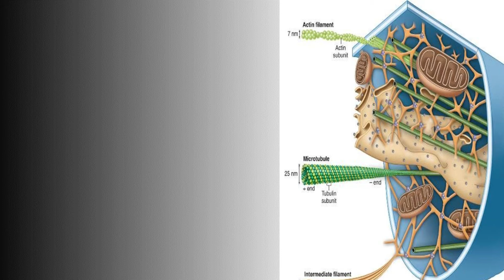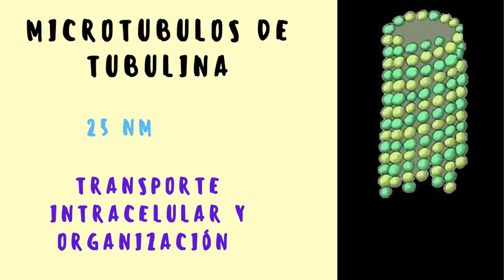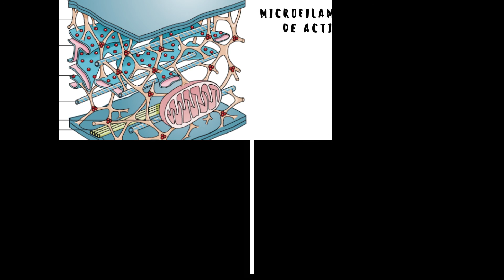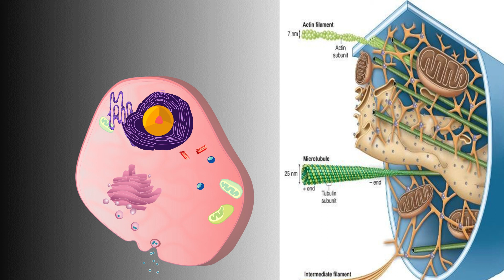El CITOESQUELETO estructura y funcion FACIL l QUE ES EL CITOESQUELETO CITOESQUELETO BIOLOGÍA CELULAR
En este vídeo hablaremos de que es el citoesqueleto, sus funciones y cuales son los componentes del citoesqueleto ,funciones del citoesqueleto ,funciones de microtúbulos ,que son los microtúbulos de tubulina,que son los microfilamentos de actina o que son los filamentos intermedios, además de las funciones que pueden realizar cada tipo de microtúbulo. TIPOS DE MICROTUBULOS